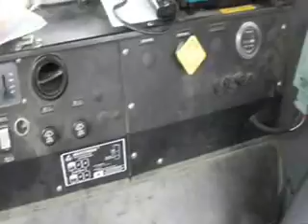Mack off road utility vehicle With A Schwing Pumper arm.wmv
This is video of a Mack ORV with a Schwing pumper arm up for bid at Quality Concrete Work via one day online auction